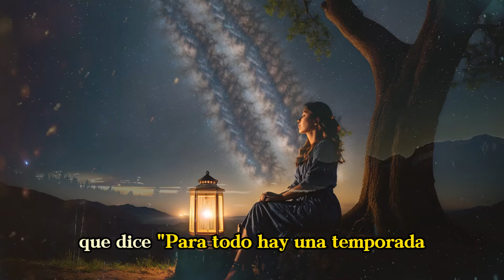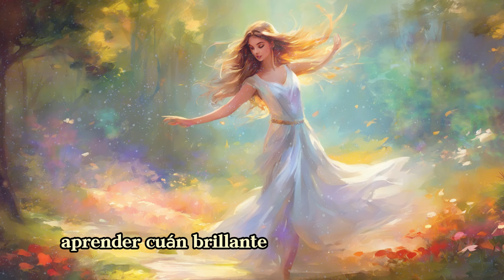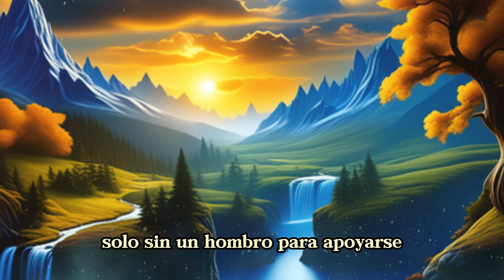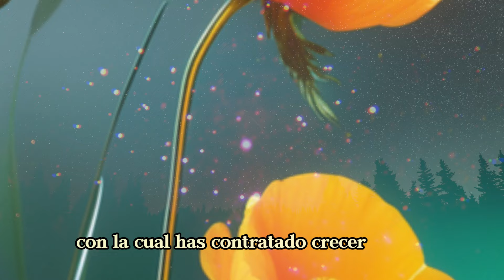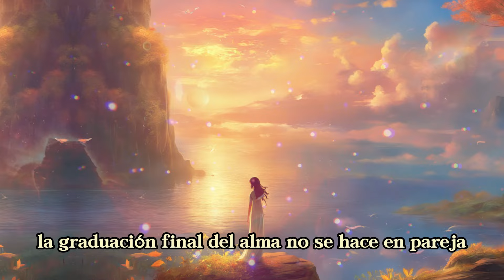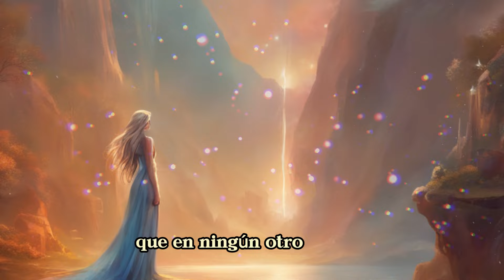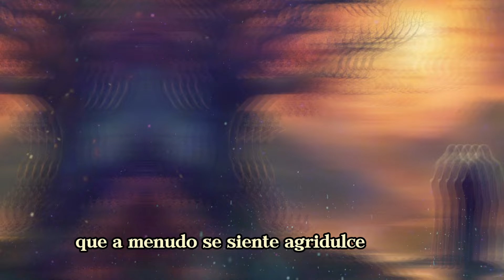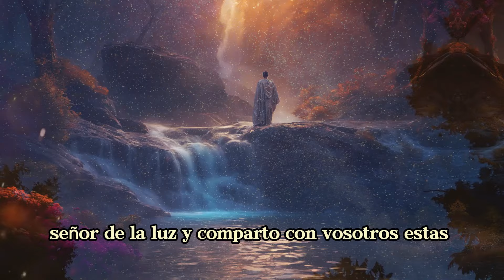Divinidad SAGRADA de la SOLEDAD por el Arcángel METATRON - SOLEDAD y LLAMAS GEMELAS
Mensajes Canalizados.

Arcángel Metatron - Divinidad SAGRADA de la SOLEDAD y las LLAMAS GEMELAS

Magia de Llamas Gemelas

Ƹ̵̡Ӝ̵̨̄Ʒ🌟💕Ƹ̵̡Ӝ̵̨̄Ʒ🌟💕Ƹ̵̡Ӝ̵̨̄Ʒ🌟💕Ƹ̵̡Ӝ̵̨̄Ʒ🌟💕Ƹ̵̡Ӝ̵̨̄Ʒ🌟💕Ƹ̵̡Ӝ̵̨̄Ʒ🌟💕Ƹ̵̡Ӝ̵̨̄Ʒ🌟💕Ƹ̵̡Ӝ̵̨̄Ʒ🌟💕Ƹ̵̡Ӝ̵̨̄Ʒ🌟💕Ƹ̵̡Ӝ̵̨̄Ʒ🌟💕

Ƹ̵̡Ӝ̵̨̄Ʒ🌟💕Ƹ̵̡Ӝ̵̨̄Ʒ🌟💕Ƹ̵̡Ӝ̵̨̄Ʒ🌟💕Ƹ̵̡Ӝ̵̨̄Ʒ🌟💕Ƹ̵̡Ӝ̵̨̄Ʒ🌟💕Ƹ̵̡Ӝ̵̨̄Ʒ🌟💕Ƹ̵̡Ӝ̵̨̄Ʒ🌟💕Ƹ̵̡Ӝ̵̨̄Ʒ🌟💕Ƹ̵̡Ӝ̵̨̄Ʒ🌟💕Ƹ̵̡Ӝ̵̨̄Ʒ🌟💕

Ana Paula

Meditaciones Canalizadas
Meditaciones Guiadas